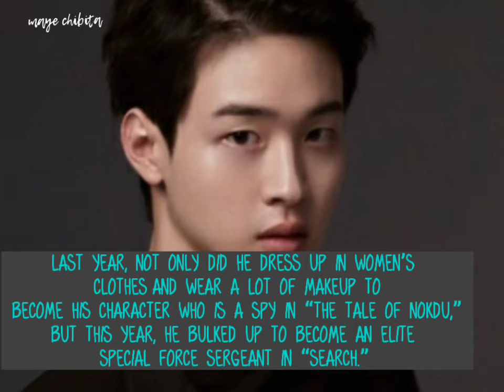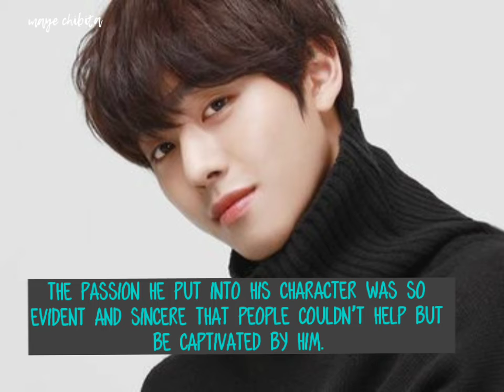12 Hottest Rising K-Drama Actors Of 2020「From ROOKIES To STARS」